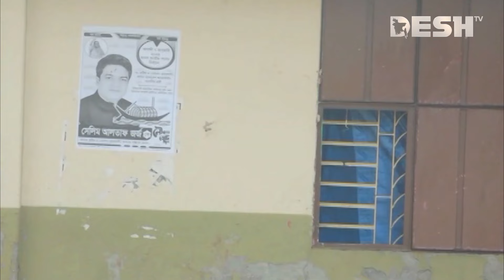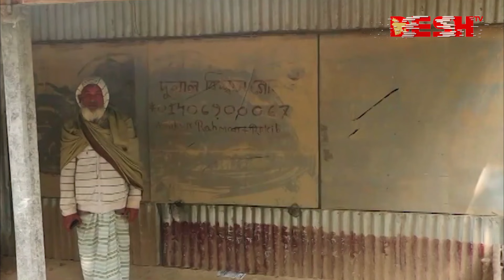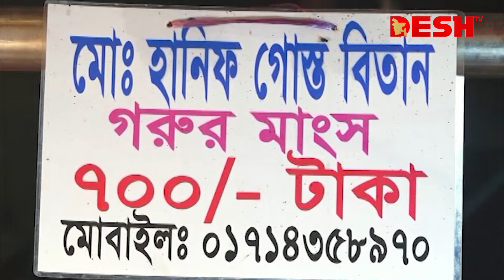দেশ সংবাদ | সকাল ১০টা | ১৮ জানুয়ারি ২০২৪ | Desh TV bulletin 10AM | Latest Bangladeshi News